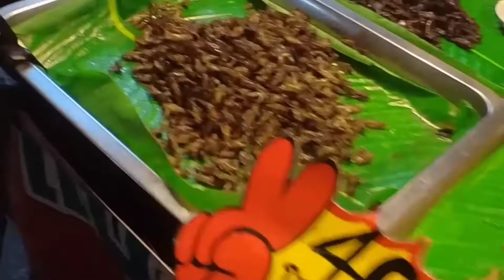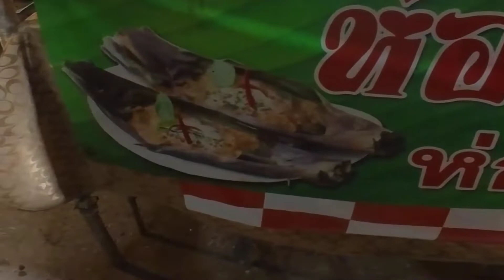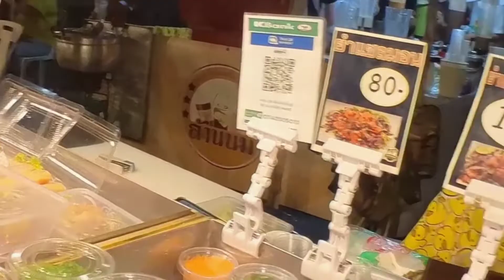【🇹🇭🇯🇵ตลาดกกท! อร่อย!อาหารไทย 😄ความลึกลับ】Ep.2#バンコク#旅行#ぐるぐるファミリー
ตอนนี้มีไลน์ สติกเกอร์ ให้ดาว์นโหลดแล้วนะค่ะ
Let's Enjoy❤
สวัสดีค่ะ, ฉันเป็นคนญี่ปุ่นนะค่ะ ส่วนสามีเป็นคนไทยคะ,ช่องของเราเป็นที่ช่องที่เสนอเกี่ยวกับ เรื่อง กิน เที่ยว ในราคาประหยัดๆนะค่ะ (5555) เพื่อแนะนำ สถานที่ท่องเที่ยวกับอาหารไทยต่างๆให้กันคนญี่ปุ่นที่สนใจในเมืองไทยคะ,หากเพื่อนๆชอบช่องของพวกเรา ยังไงก็ฝากเพี่อนๆกด Subscribe เป็นกำใจให้ในการทำคริปต่อๆไปด้วยนะคะ :)

Hello! I'm Japanese and have an international marriage with a Thai, live in Thailand. Our channel is a funny and mysterious daily blog mainly about saving trips (laughs), and trilingual son who speak English, Japanese and Thai.

タイ人と国際結婚をし、バンコクに住んでます。2011年にYouTubeチャンネルを開設したのですが、まったく手を付けず10年たって2021年9月8日から本格的に動画投稿を開始しました。 私達のチャンネルは、激旨!!タイ料理、節約旅行（笑）、英語・日本語・タイ語を話す息子が主になる愉快で摩訶不思議な日常ブログです。

動画投稿開始日：2021年9月8日
Video posting start date : Sep. 8, 2021
วันที่เริ่มโพสต์ : 08/09/2564